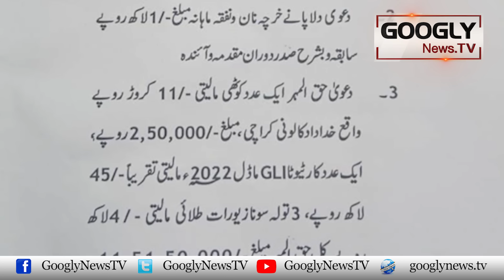Amir Liaqat Kei Barhna Videos, Mein Nai Viral Nahin Kein : Dania Malik | Googly News TV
Amir Liaqat Kei Barhna Videos, Mein Nai Viral Nahin Kein : Dania Malik